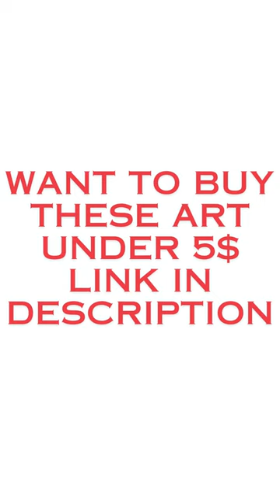Artistic Time Capsule: Vintage & Digital Stories Interwoven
Embark on an odyssey of artistic fusion in our unique video experience, where vintage whispers harmonize with digital dreams to create an enchanting journey for art aficionados! 🎨✨ Immerse yourself in a world where the echoes of the past meet the possibilities of the future.

Discover the ethereal beauty of vintage whispers as delicate brushstrokes and intricate details transport you to eras steeped in elegance and grace. Explore nostalgic palettes, timeless motifs, and stories woven into every stroke that resonate with hearts across time. 🖌️🌟

Journey into the realm of digital dreams, where imagination blossoms into vibrant colors, dynamic animations, and surreal compositions that redefine artistic expression. Witness the fusion of traditional craftsmanship with digital innovation, creating an immersive experience that transcends the ordinary. 💻🚀

Our video is an ode to creative exploration, inviting viewers to delve into the depths of artistry's evolution. Share this transformative journey with fellow dreamers and visionaries, igniting conversations about the magic of blending vintage whispers with digital dreams. Let's embark on this artistic odyssey together! 🔍🎭

Want To Buy These Art Copy bellow Link and Search on Google